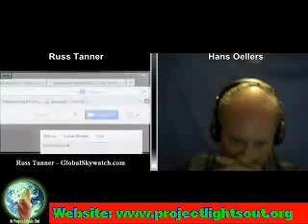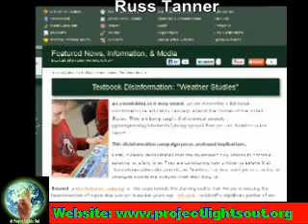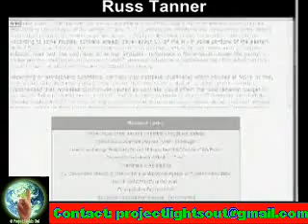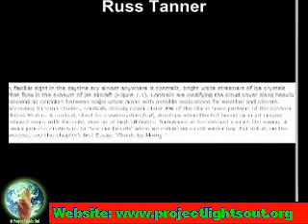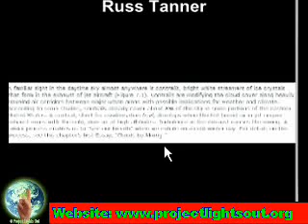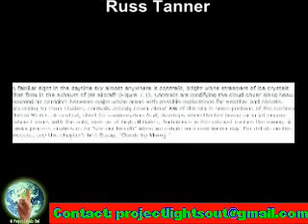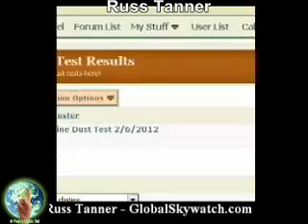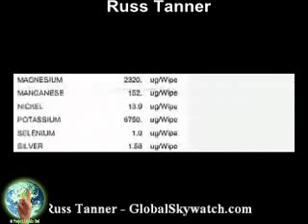Peace and Chemtrails - Livestream 7th of July 2013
This livestream is maybe the best one I´ve ever had. Very eye-opening. I had Russ Tanner on ooVoo. Russ is a specialist of Chemtrails. He explains why they spray on us. And as long as we are under attack we can´t have peace on Earth. I know, it´s a long video, but it´s important that you see it. You also can share it to save others lives.

I´m doing my best to get the truth out and try to help.

The Event-Page on facebook where you can find past events and future events

Hans Oellers speaks with Russ Tanner of Global Skywatch in a long, in-depth interview that answers difficult and diverse questions about geoengineering, the corporate structure of government, the "wet-mask", UCC contracts and state governments, chemtrail symptoms, laws that allow spraying Americans, the truth about "contrails", how long have they been spraying, wild weather and weather control, chemtrail heart attack, why the majority don't stand up to tyrrany, mercury: "The Fear Drug", coal-burning power plants & mercury distribution, the "elites" are now making their "big move", smelling and tasting chemtrails, different types of chemtrails, rainwater and dust tests showing metals in Maine, how mercury changes personality, and more.